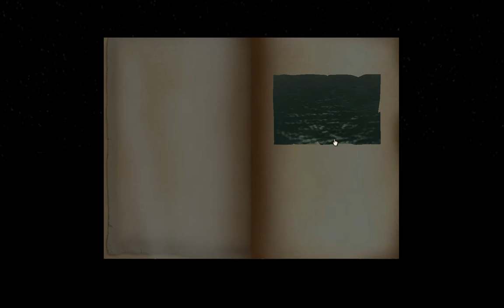realMyst Masterpiece Any% Speedrun - 0:50.683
New bug is used: Holding a blue or red page allows you to pick up the white page through the closed marker door. I don't use sAGE because it doesn't seem to save any time anyway.

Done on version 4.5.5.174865